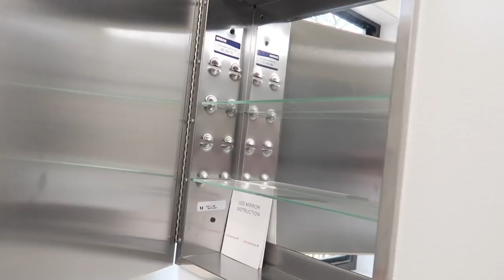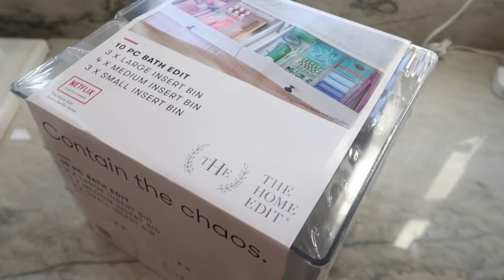Small Bathroom Organization | Homemaking With Me 2022 | Cleaning Motivation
Small Bathroom Organization | Homemaking With Me 2022 | Cleaning Motivation * Your weekly inspiration for Getting It All Done at Home!

Home Edit Organizing Bins

FREE Grove Co. Gift Set with 1st $20 Purchase